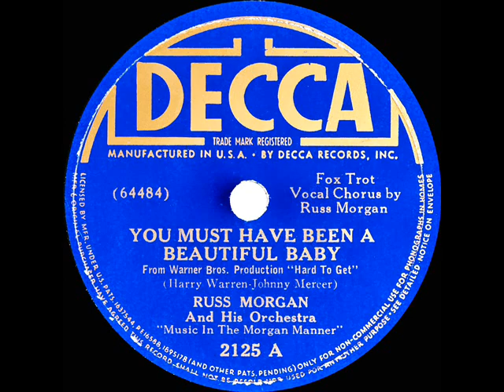1st RECORDING OF: You Must Have Been A Beautiful Baby - Russ Morgan (1938--78 single version)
Three weeks at #1 on “Your Hit Parade” for this Harry Warren-Johnny Mercer hit from the Dick Powell-Olivia de Havilland film “Hard To Get.” Morgan’s Hindsight-sourced radio transcription version found elsewhere on YouTube was a different recording made September 7th and not issued at the time for consumer purchase. The most popular 1938 release of the song was by Bing Crosby

From digital audio source, original 78rpm issued on Decca 2125 - You Must Have Been A Beautiful Baby (Harry Warren-Johnny Mercer) by Russ Morgan & his Orchestra, vocal by Russ Morgan, recorded in NYC August 26, 1938